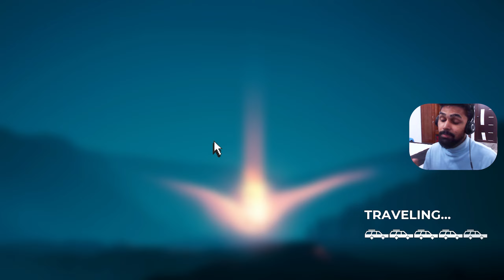THE MOST DANGEROUS MISSION SO FAR - Pacific Drive - Malayalam Gameplay | Part 4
Pacific Drive is a 2024 survival game developed by Ironwood Studios and published by Kepler Interactive. The game is set in the Pacific Northwest, which the player traverses on foot or in a station wagon as they attempt to find a way to escape.